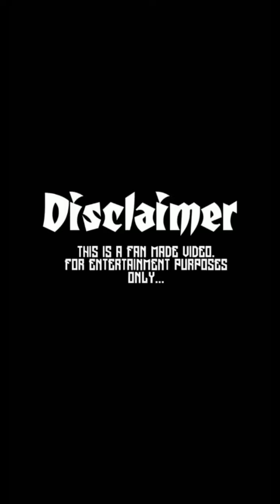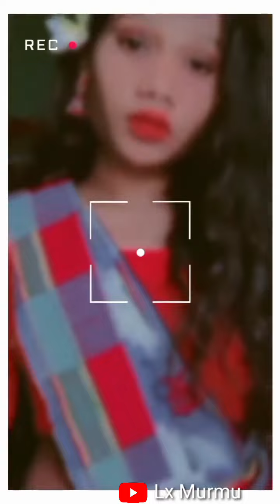New santhali instagram reels 45_Lx Murmu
🙏Thanks for🙏

2022 New Girls Reels || Modern Girls Reels || New  💑Couple Reels || New Insta Trending Couple Reels || Instagram reels, New 💑Couple Reels || New Insta Trending Couple Reels ||

Keywords 🎀

Hastags#️⃣​

                                            End❗